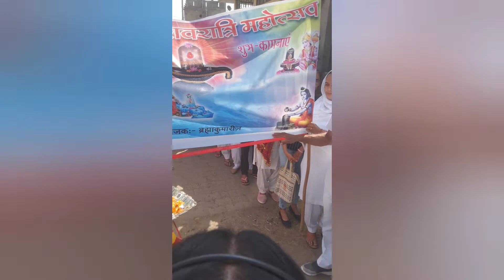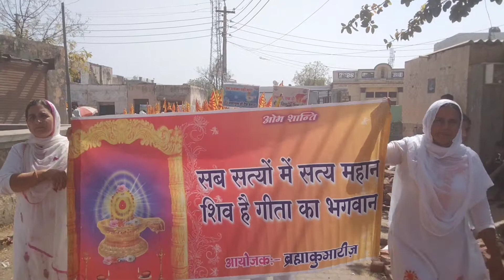Shiv Yatra ...@ village @Serdha ( Haryana) #Brahma kumaris Aashram Pundri